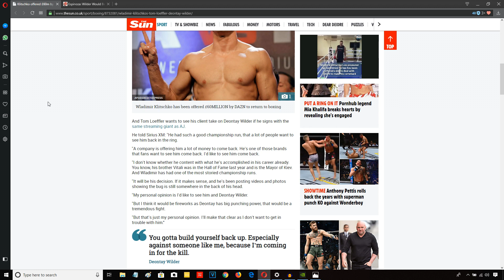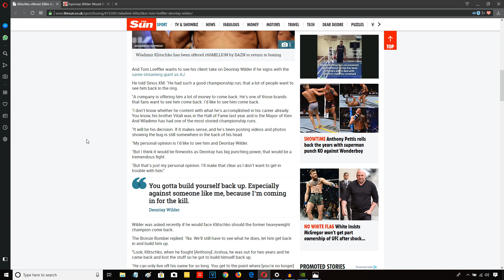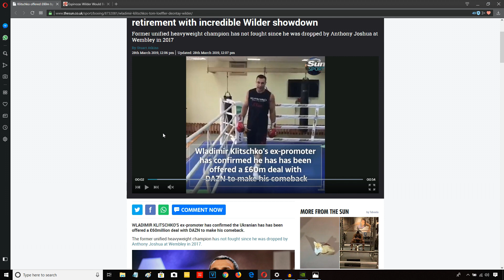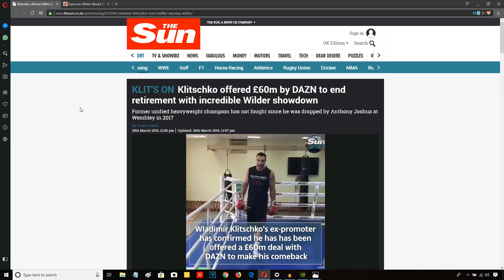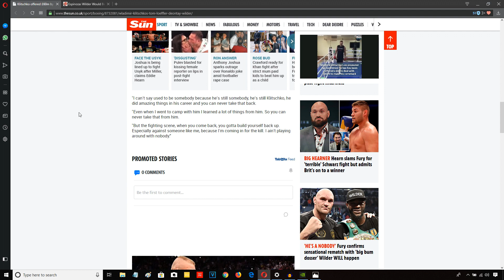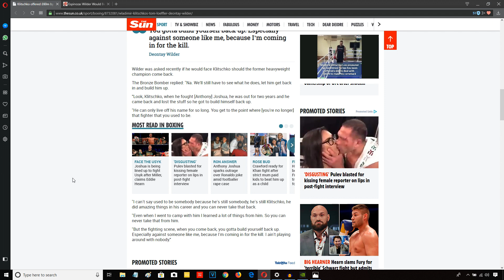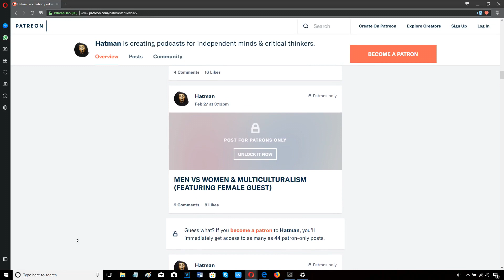WLADIMIR KLITSCHKO: £60 MILLION DAZN OFFER!!! DEONTAY WILDER WANTS NO SMOKE!!!